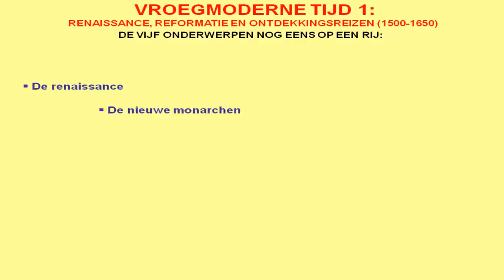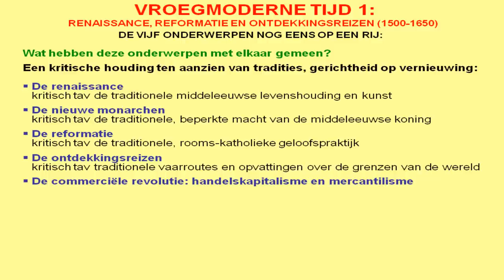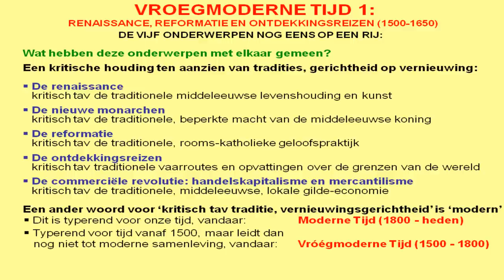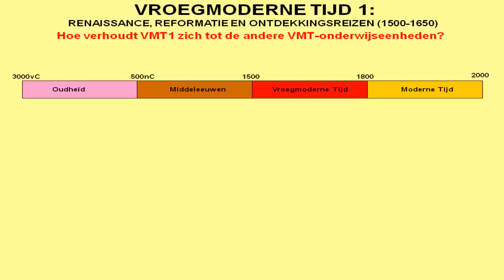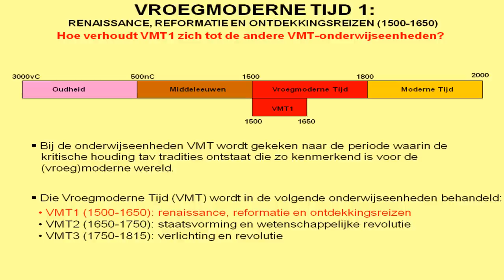vmt1 introductie (Full HD)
Introductie onderwijseenheid VMT1
docent:Bas van der Meijden
Hogeschool Windesheim